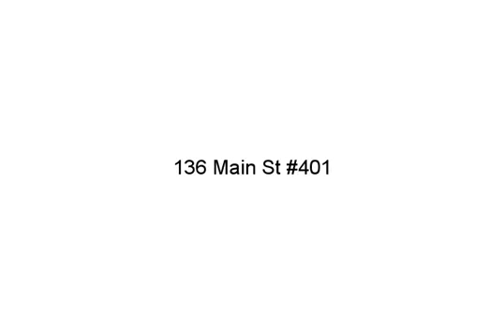136 Main St #401, Kansas City, MO 64105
Realtors, Lenders, your name/info could be here! Email - This stunning top floor condo located in River Market features exposed brick, wood beams, polished concrete and cork floors, huge kitchen island, and private patio balcony. Two large bedrooms are both complete with en-suites for ultimate convenience and luxury living. Galley kitchen features stainless steel appliances and custom cabinets. This unit comes with dry-walled insulated ceilings for noise reduction, custom window treatments, two storage lockers, one parking space, and locked interior bike storage.

Chad Taylor, Keller Williams Key Partners, (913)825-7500